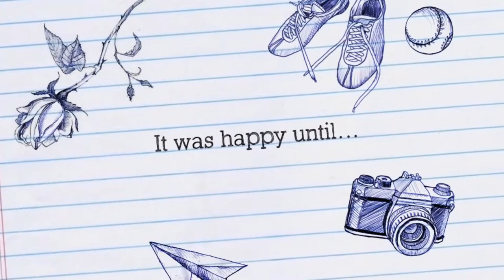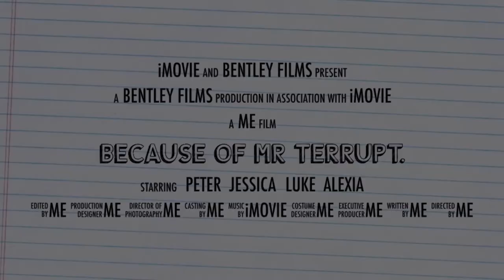Bentley's Trailer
Because of Mr. Terrupt Trailer